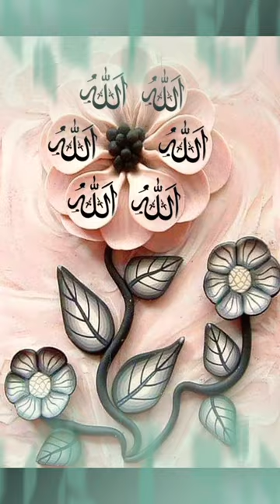chhod di humne Teri khatir maula#islam